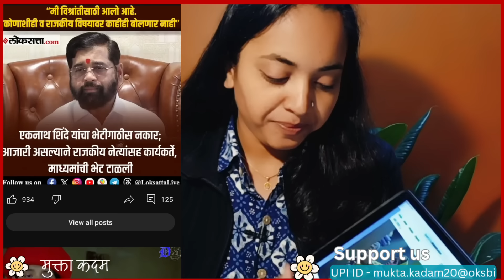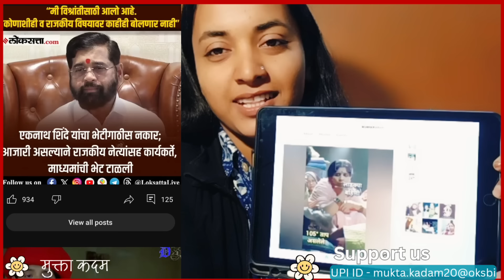शिंदे सायबाना ताप हाय|Mukta Kadam